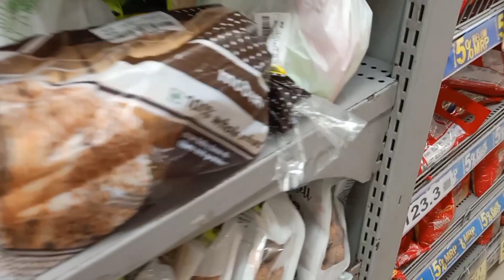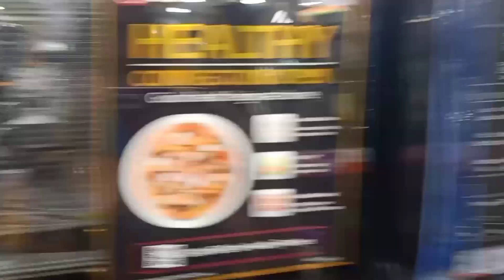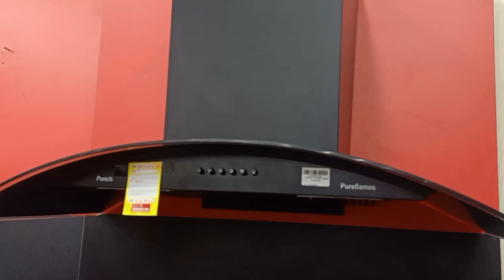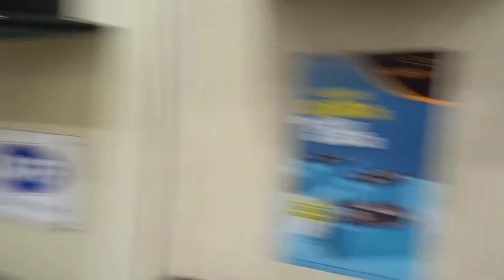கேரளாவில் எங்களுடைய ஒருநாள் பொழுது இந்த மாதிரி தான் போனது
snap deal online  shopping
use this code JENI2720EJ

glass spices bottle
glassbar 6 pieces pepper and salt

Save extra 15% using the code ARCKIAJ868

meeshow products
steel spoon stand